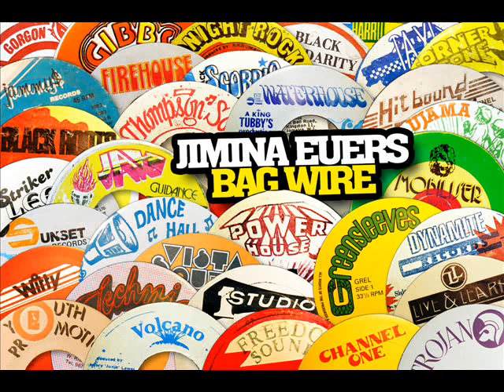Jimina Euers - Bag Wire (Barbwire)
Jimina Euers take on Nora Dean's '69 classic 'Barbwire'. Released on Hitbound in 1982. Rocksteady meets dancehall!

This is my 2011 first and it's dedicated to all female subscribers and listeners, you don't write much comments but I know you're out there, he he!

To ALL listeners - rate, comment and enjoy!